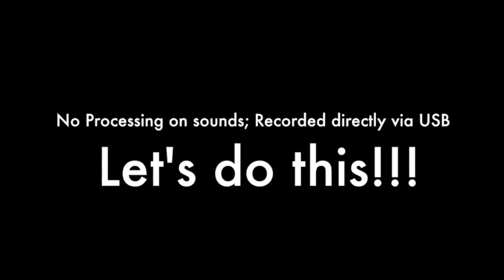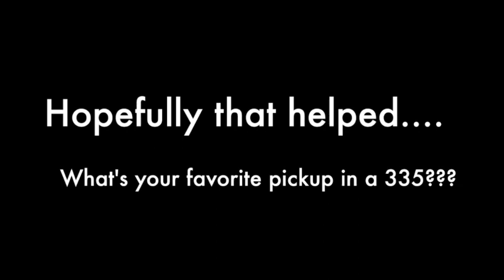Classic 57 vs MHS Humbuckers vs Burstbuckers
Gibson Classic 57s vs MHS Humbuckers vs Burstbuckers.

Guitars: 2008 Gibson ES 335, 2016 Gibson ES-335 '63 Reissue VOS, 2016 Gibson ES-335

Amp: Line 6 Helix (Clean: Fender Deluxe Reverb, Crunch: Marshall JTM45 models) recorded via USB.

No processing post recording